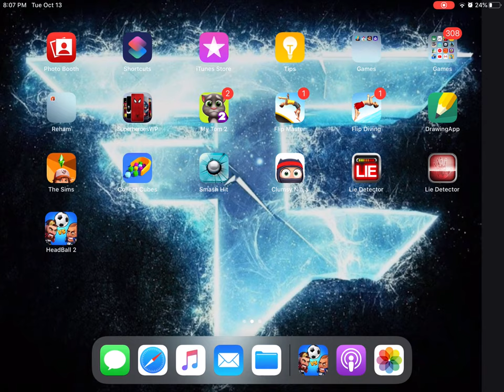I scored a goal